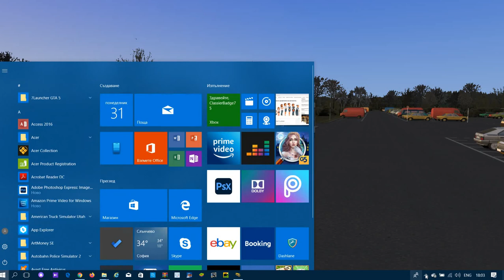OMSI 2 Jelcz M185M Vectus ZF.Line 130 PC Gameplay!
New video on my Channel OMSI 2 Jelcz M185M Vectus ZF.Line 130 PC Gameplay!

𝙀𝙣𝙟𝙤𝙮𝙖𝙗𝙡𝙚 𝙫𝙞𝙚𝙬𝙞𝙣𝙜!